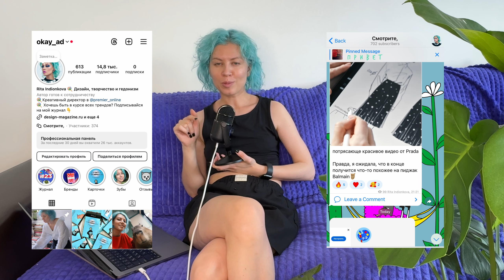Что я ненавижу в дизайнерах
В этом видео рассказываю, какие качества в дизайнерах являются для меня негативными.

0:00 Интро
1:38 Откуда берутся снобы
5:10 Мания величия
6:44 Отсутствие этики
7:51 Присваивание себе чужих результатов
11:09 Преувеличивание своих скиллов
12:29 Не думать в процессе